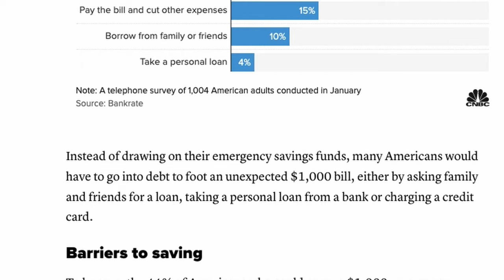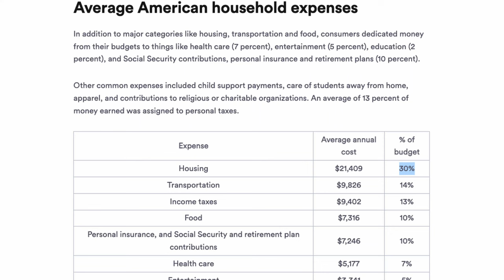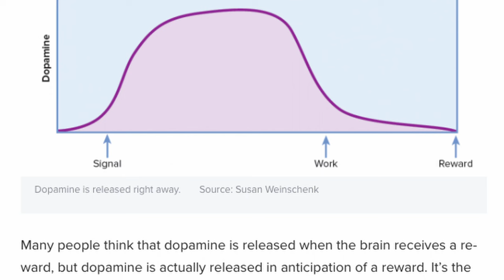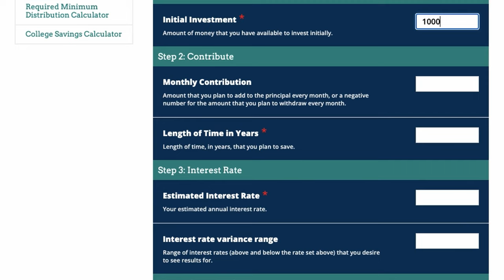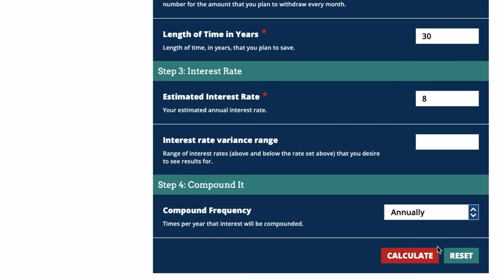How to Save Money Each Month During a Recession and Keep the Same Lifestyle | Easy Tips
Use these tips to save money while keeping your lifestyle the same! I used these and lived off 24% of my income on a school employee salary while going out to eat, traveling, and buying homes.

The average median bank account in the USA is $5,300

56% of Americans can’t afford a $1,000 emergency expense and that 44% of Americans who could cover a $1,000 emergency expense from their savings is the highest percentage in eight years, according to Bankrate.

FIRST: LIVING FOR FREE

It is estimated that people spend 33-50% of the income and housing and being able to wipe that away is a huge thing.

This is what I did. I bought a 4 unit property, lived in one of the units and the rent from the other 3 units covered the expense of the mortgage, the water, and everything else. Once I moved out I was then cashflowing over $1,000 on the property.

Two: TRAVEL FOR FREE
Credit card companies will offer incredible bonuses JUST for signing up for their credit card. People who understand the art of how the system works, can use this to their advantage by signing up for said credit card, meeting the minimum requirements to get the bonus...then GET the bonus, redeem that for all types of free travel, and then move on to the next card and repeat the process again.

Now when it comes to doing this, there are some VERY important rules that must always be followed.

Three: EATING AT RESTAURANTS
Instead of going out to eat somewhere…it’s REALLY simple to go to the grocery store, spend $7, and make a restaurant-quality meal yourself, at a fraction of the price.

But let’s say that isn’t enough and you still want to go out to eat. I have a whole video linked up above and down below that go over how to be a mystery shop and actually be PAID to go out to eat. This isn’t a joke.

4. Find Free Events
Depending on where you live you can find free things to do on the weekends.  may actually spend some money at free events – at a festival, for instance, you may buy food. But most communities generally have free events, such as free concerts, nature walks or stargazing events in local parks.

5. Compare rates on auto and home insurance.
It doesn’t matter whether you rent or own your home, you have some sort of insurance and you may be paying too much.

6. Get on a better mobile phone plan.
Call your mobile phone company and ask what other plans are available. Personally I have a small data package because I spend most of my time at home and at work and while at both places I have wifi.

7. Check for free solar.
I recently moved into a new house, this house Im in now and there was already a solar partner program in place.

This one is really just about cutting down on impulse purchases that you make without really thinking about it…because this one gets really interesting once you start digging deeper. Many studies have shown that shopping can release dopamine in the brain, which then brings about a sensation of well-being and happiness.

Second, assuming you’ve waited a day and you’re thinking about buying something - think to yourself: “if someone offered me the cash value for this item - would I take it?”

Sometimes we forget about how much something is going to cost us when we’re so fixated on just getting the thing that we want. But start thinking to yourself: if I had the choice between buying this item, or getting paid that exact amount of money - which would I rather have? Because, in essence…when you decide not to buy something and save the difference - it’s almost as if you’re getting paid to save.